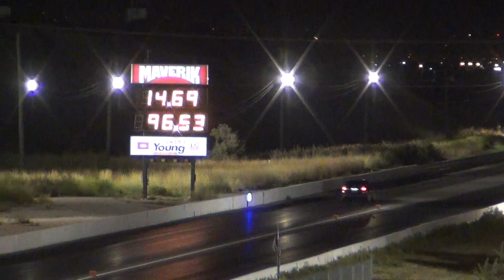010 Nova vs